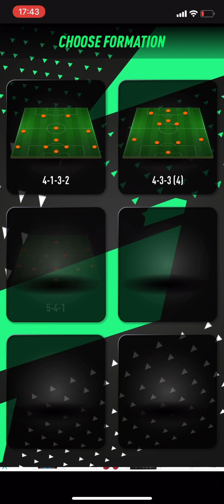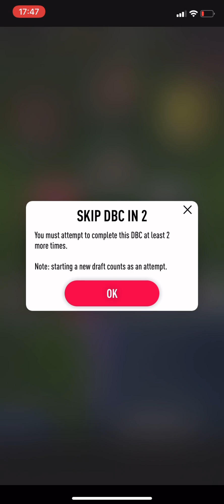I got a *118* FUT DRAFT on PACFUT 23 21/09/23